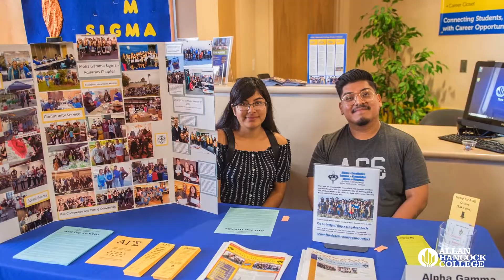BullDog BowWow 09 2019